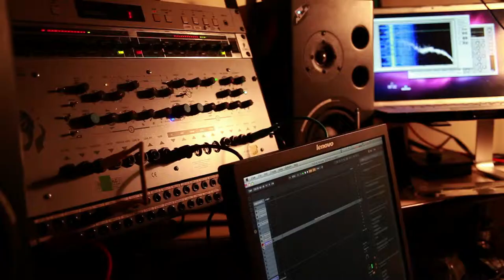ESX/x0xb0x improv (popar edit) 2010.06.04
Improv session on Korg ESX + x0xb0x +  Sherman Filterbank, x0xb0x run trhoguth Boss GS-10